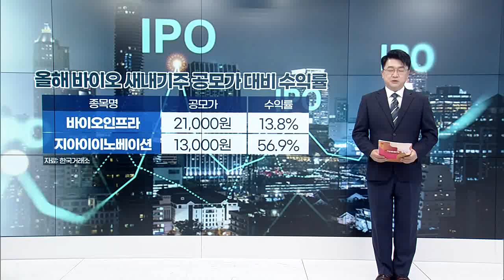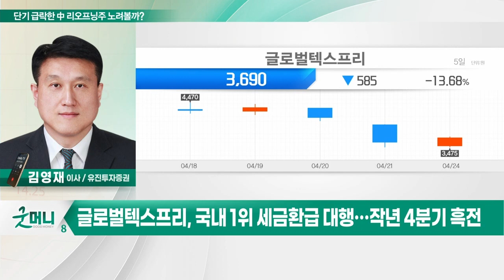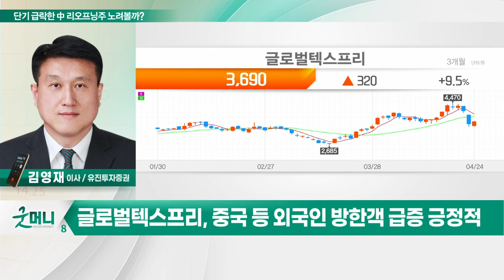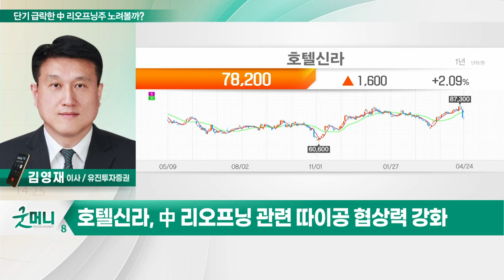글로벌텍스프리, 호텔신라... 단기 급락한 中 리오프닝주 노려볼까?_투자 인사이트 (20230425)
Q. 단기 급락한 中 리오프닝주 노려볼까?
- 글로벌 증시, 견조 VS 한국·대만 증시, 하락
- 달러 강세 부담 및 지정학적 리스크 대두
- 코스닥, 외국인 매도 집중… 지난주 고점대비 -6.4%
- 단기 급락한 中 리오프닝 종목 분할 매수 전략
- 中 3월 소매판매 10.6%↑… 예상치 크게 웃돌아
- 尹 대통령 방미 이후… 재료 소멸 기대 VS 추가 악재

- 국내 1위 세금 환급 대행… 작년 4분기 흑전
- 중국 등 외국인 방한객 급증 긍정적
- 외국인 구매력 상승 및 수수료 증가
- 구조조정에 따른 비용 절감 가능
- 분기별 실적 모메텀 발생 기대

- 면세사업자 구조조정 및 공항 임대료 조정
- 中 리오프닝 관련 따이공 협상력 강화
- 中 단체관광 허용 시 주가 상승 모멘텀